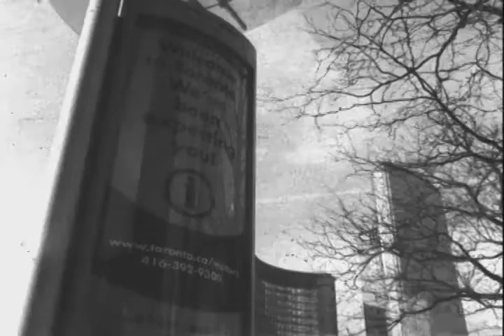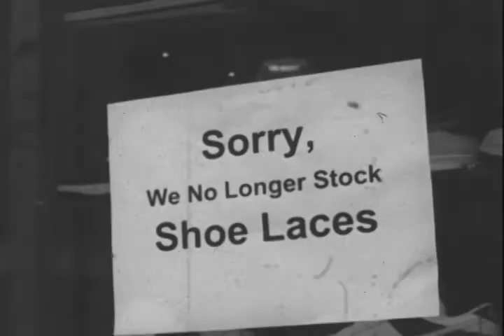4 Short silent films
Four Silent films shot on super 16mm